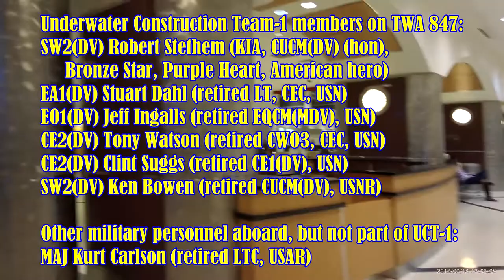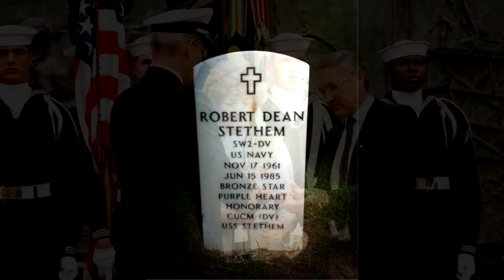The Final Moments of Robert Stethem Told While Walking Through DEN and ATL | Tribute at the End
Season 2018
Episode 1: Colorado (to, from, in)
Scene 1:  I tell the story of SW2(DV) Robert Dean Stethem aboard TWA flight 847 while walking through Denver International Airport and Hartsfield-Jackson International Airport Atlanta.

Watch until the end for a tribute to Robert D. Stethem.